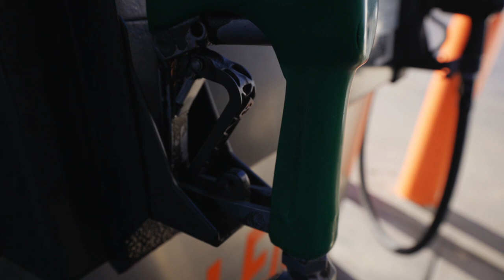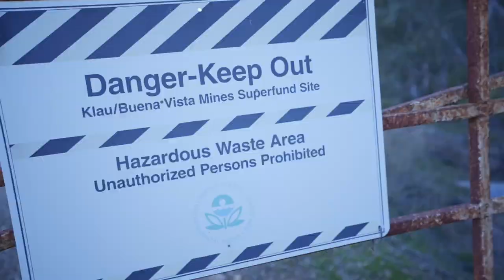The water has been POISONED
My cousin and I went on a mission today.  Our goal is to bring awareness to Klau Mine.  Specifically how Klau Mine is poisoning our local water ways.  The poisoning of this water eventually makes its way to the whole country through produce.  How can we help?